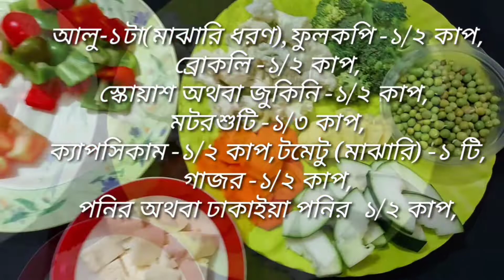অন্যসব কোরমার স্বাদ ভুলিয়ে দিবে এই নবরত্ন কোরমা/Navratan Korma/vegetable korma/নিরামিষ কোরমা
Hello viewers  welcome back to Ridoy Ferdous Khan channel.Today I'm share with you a very special recipe .. It's call Navaratan Korma ..  Hope you all like my today's recipy..If you like than give me a thumbs up, pls pls subscribe my channel🔖🔖 and press the bell icon,🔔🔔🙏🙏..thanks 😊😊😊

BeatbyShahed

দারুন স্বাদের ফুলকপির রোস্ট /কোরমা, Ayesha siddiqa, সবজির কোরমা, ইজি ভেজিটেবিল কোরমা,easy vegetable korma,  how to make sabji korma,banglai biya barir fulkopir rost, cauliflower roast, milk powder kalojam misti, গুঁড়া দুধের কালোজাম মিষ্টি, Navratan Korma, হোটেলের  মত নিরামিষ নবরত্ন কোরমা, রাজকীয় স্বাদের ফুলকপির কোরমা আংগুল চেটে খেতে বাধ্য হবেন, the cheapest buffet in Gulshan, Alpona ranna, Shahi Mutton Korma, শাহী মাটন কোরমা, খাসির মাংসের কোরমা, kashir mangsher korma,
বিয়ে বাড়ির স্বাদে নিরামিষ নবরত্ন কোরমা রেসিপি, Bengali niramish Navratan Korma recipe, Navratan Korma curry, নবরত্ন কোরমা কারি, অনুষ্ঠান বাড়ির স্টাইলে বানিয়ে ফেলুন নিরামিষ নবরত্ন কোরমা, Navratan pulao, Navratan Korma,
রসুন ছাড়া অসাধারণ স্বাদের নবরত্ন কোরমা, মাছের কাবাব তৈরি করছে কোনো রকম বাধা ছাড়াই, রুমানার রান্নাঘর, বিয়ে বাড়ির নিরামিষ নবরত্ন কোরমা, Bengali beef Korma recipe, how to make nola macher korma. নলা মাছের কোরমা রান্না, নবাববাড়ির ঐতিহ্যবাহী লাল করার গল্প, lal korma recipe,Navratan Korma restaurant style Navratan Korma recipe, রান্না করবেন মাছের কোরমা খেয়ে মনে হবে মাংসের কোরমা এতটাই মজার, Rui fish korma, একদম হোটেল স্টাইলে নিরামিষ নবরত্ন কোরমা পেঁয়াজ রসুন ছাড়া,